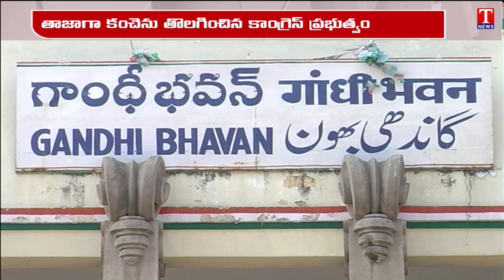Revanth Reddy False Propaganda, Kiran Kumar Reddy Govt Installed Barricade at CM Camp Office | TNews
Revanth Reddy Govt False Propaganda, Kiran Kumar Reddy Govt Installed Barricade at CM Camp Office | T News